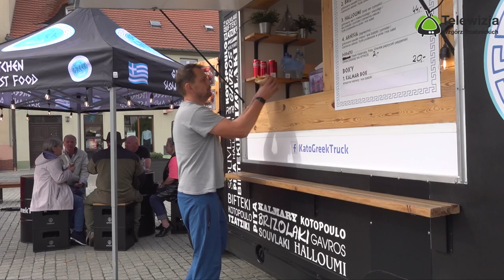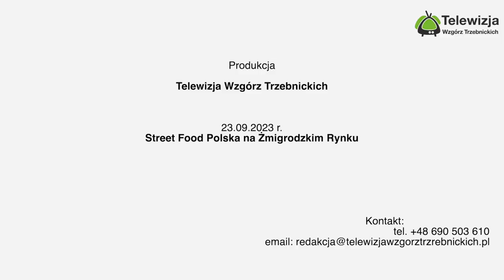Street Food Polska Festival w Żmigrodzie: Smaki z Całego Świata na Wyciągnięcie Ręki!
Kiedy i Gdzie?
Zapraszamy na trzy dni pełne smaków, kolorów i niezapomnianych doznań kulinar. Street Food Polska Festival odbędzie się już w najbliższy weekend na rynku w Żmigrodzie. Bądź z nami:
- Piątek.     12:00 – 21:00
- Sobota     11:00 – 21:00
- Niedziela  11:00 – 20:00

Co nas czeka?
Podróż przez kontynenty bez opuszczania Żmigrodu? To możliwe! Od azjatyckich potraw, przez europejskie delicje, aż po amerykańskie fast-foody dla każdego znajdzie się coś pysznego.

Różnorodność Kuchni
Na tym wyjątkowym wydarzeniu, będziemy mogli popróbować różnorodnych smaków i dań, które na co dzień są trudno dostępne. Kto z nas nie marzy o pad thai prosto z Tajlandii, tacos z Meksyku czy włoskiej pizzy wprost z pieca na drewno?

Rodzinna Atmosfera
To nie tylko wydarzenie dla smakoszy i wielbicieli kuchni z różnych zakątków świata. To również świetna okazja dla całych rodzin do spędzenia wspólnie czasu. Dla najmłodszych przygotowano specjalną strefę zabaw oraz warsztaty kulinarne.

Lokalne Talenty
Oczywiście, nie mogło zabraknąć również naszych lokalnych specjałów. Odkryj smak Żmigrodu i okolic dzięki bogatej ofercie od lokalnych restauratorów i producentów.

Nie możesz tego przegapić!
To wyjątkowa okazja do zanurzenia się w różnorodności smaków, poznania nowych kultur i spędzenia czasu z rodziną i przyjaciółmi. Nie przegap tego wyjątkowego wydarzenia. Do zobaczenia na rynku w Żmigrodzie!

Serdecznie zapraszamy!